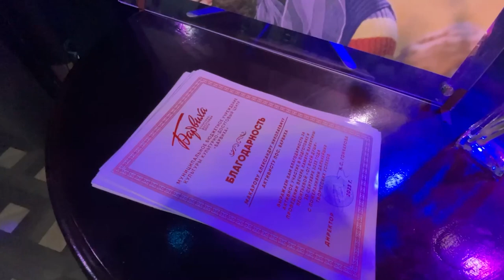«От всей души»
В Барвихе прошел вечер к 100-летию со дня рождения телеведущей Валентины Леонтьевой.